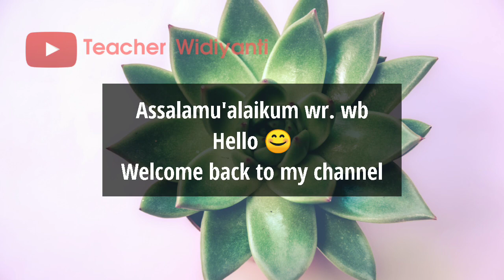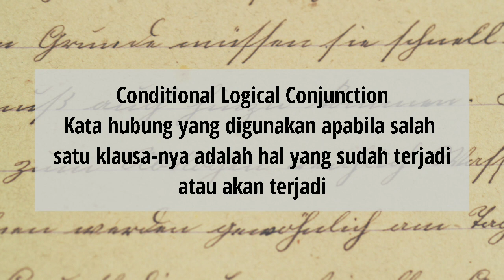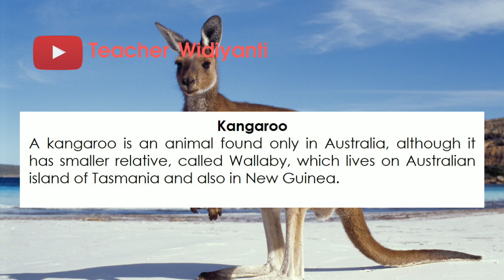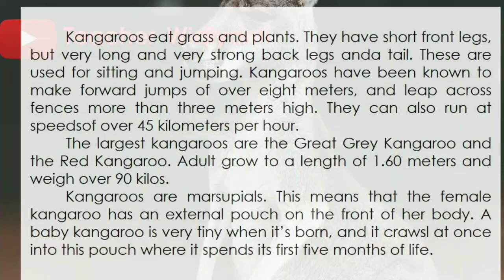Factual Report Text | Teks Factual Report Kelas 11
Kalian pasti pernah menemukan teks-teks dengan judul seperti di bawah ini:
- Bees
- Whales
- Dolphin
- Rainforest
- dll

Teks - teks di atas adalah teks Factual Report Text.

Untuk lebih jelasnya silahkan lihat videonya sampai habis ya